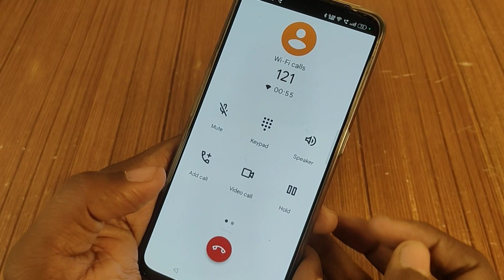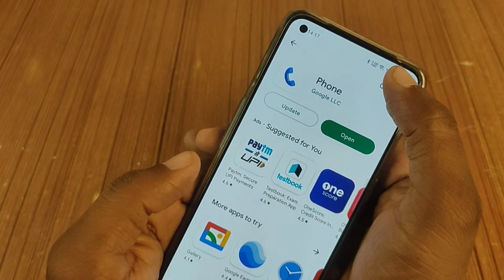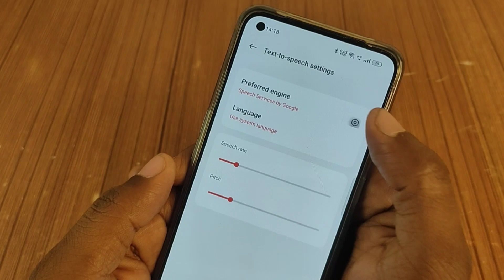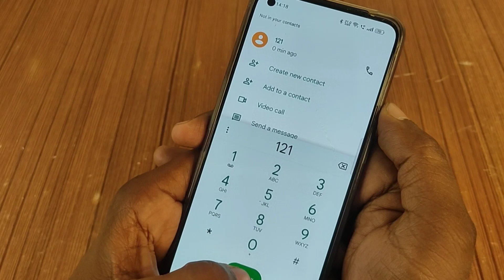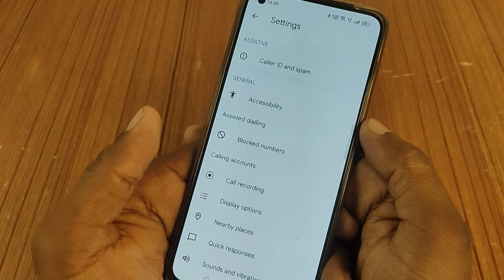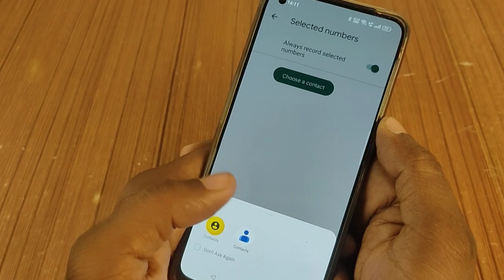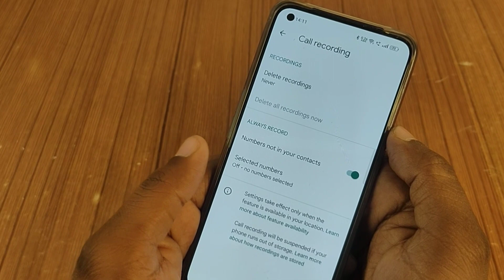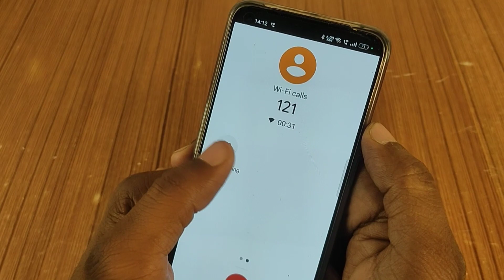Google dialer All problem solved. Recording announcement, recording kaise sune,file kaha milegi,etc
Google dialer mein call recording announcement kaise band Karen